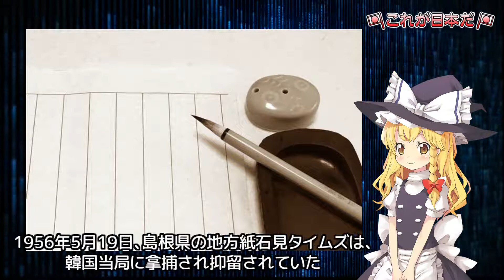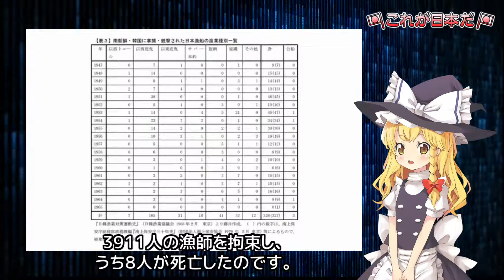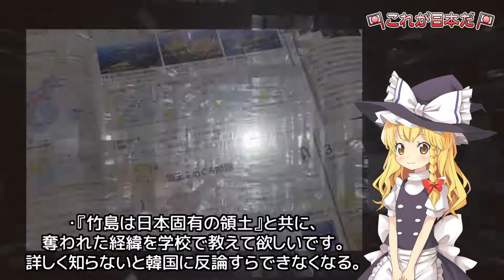[South Korea interned about 4,000 Japanese, 8 of whom died] The Lee Syngman Line Still Smoldering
This time...
South Korea has illegally interned about 4,000 Japanese people in the past, killing eight of them, in an attempt to consolidate its territorial rights over Takeshima. It all started with the "Lee Syngman Line," but why was it suddenly drawn?

What is the rumor about Japan?
In this channel, you will find: ・Overseas reactions to Japanese culture and events in Japan.
Japanese reactions to domestic and international news.

If you don't want the narration, please mute it.

nippon in the World
Overseas reaction
Japan in the World
Foreigner's reaction
Japan-Korea Basic Treaty Japan-Korea Claims Economic Cooperation Agreement Miracle of the Han River
Okijima Branch Office in Shimane Prefecture Edo Period Tottori Clan

This video is not produced for the purpose of defamation.